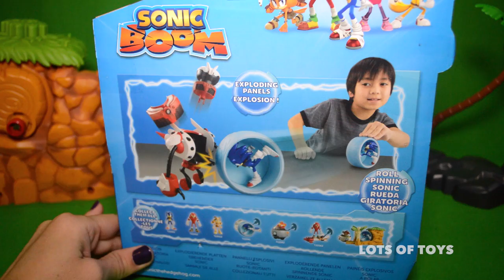Exploding Burnbot Vs. Sonic Boom Toy Review by Lots of Toys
Este juego de Lego incluye tres figuras: Spider Man, Doc Ock y un conductor de camión. Ven y diviértete con nosotros mientras revisamos este juguete y jugar con él un poco. El vehículo dispone de puertas que se abren y un techo de la cabina, que también ha explosión funciones de techo y 4 cajas de seguridad para mantener la mercancía del muelle Ock. También encontrará en este conjunto un tela de araña, dinamita, dinero, oro y diamantes. Disfrute.

スパイダーマン、ドクOCKとトラック運転手：このレゴセットは、3つの図が含まれています。是非、私たちは少しこのおもちゃを確認し、それを再生しながら、私たちとの楽しみを持っている。トラックは、それはまた、ドックOCKから商品を保つために屋根の機能と4室内金庫が爆発している、開いてドアやタクシーの屋根を持っています。これは蜘蛛の巣、ダイナマイト、お金、ゴールドとダイヤモンドをセットであなたもございます。お楽しみください。

あなたがこの映画を楽しむなどをご覧になりたい場合は、当社のチャネルにサブスクライブし、私たちに親指をあきらめてください！見ていただきありがとうございます！

Этот набор Lego включает в себя три фигуры: Человек-паук, DOC Ock и водитель грузовика. Приходите и получайте удовольствие от нас, пока мы рассматриваем эту игрушку и играть с ним немного.Грузовик имеет двери, которые открываются и крыши кабины, он также взрыв функции крыши и 4 сейфы, чтобы держать груз из Dock Ock. Вы также найдете в этом наборе паутину, динамит, деньги, золото и бриллианты. Наслаждайтесь.